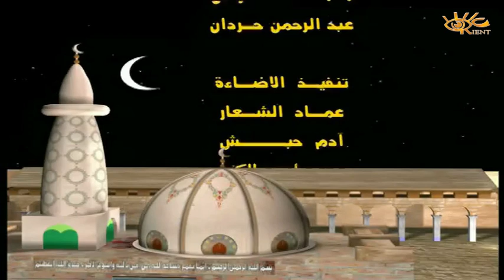سحوركم مبارك الحلقة 29 التاسعة والعشرون | Suhorkom Mubarak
برنامج يسلط الضوء على البيئة الحلبية من خلال مقهى شعبي تقام فيه السهرات وتقدم فيه العديد من اللوحات الاجتماعية والدينية والفكرية مثل الحكواتي والمسحراتي والاناشيد والموشحات.
بطولة محمد خير الجراح - عبد الرحمن  ابو القاسم -
دعاء الشيخ محمود عادل الشملي - الشيخ عبد الناصر العسلي
اناشيد عبود بشير - احمد حبوش - محمود فارس - مصطفى هلال
اخراج هيثم محمود الزرزوري